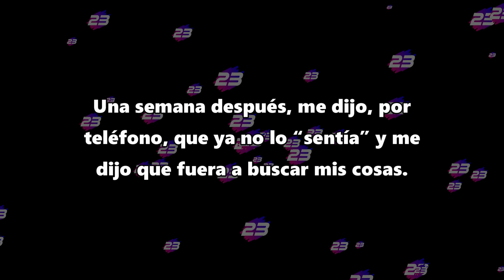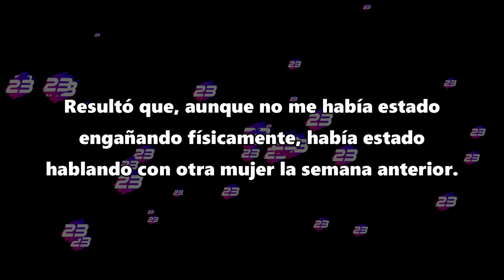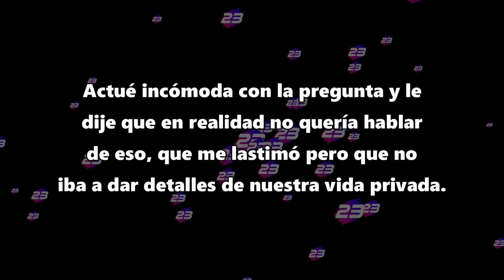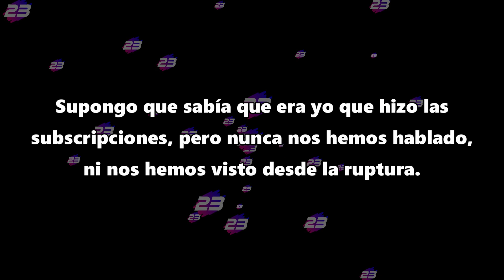Y como premio por dejarme, vas a recibir pañales - Reddit Español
¿Rompes mi corazón? Sufre la pequeña venganza a largo plazo.

Créditos:
Foto thumbnail